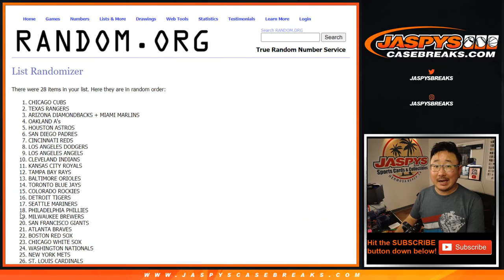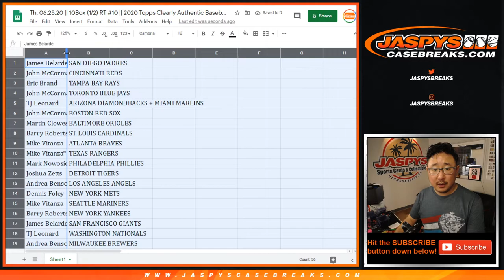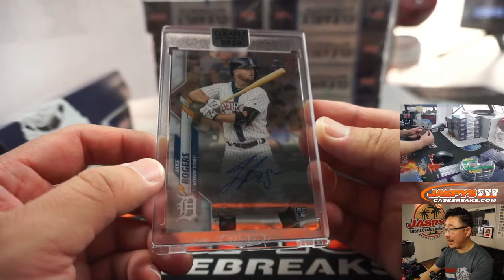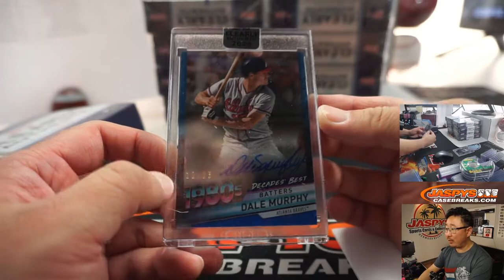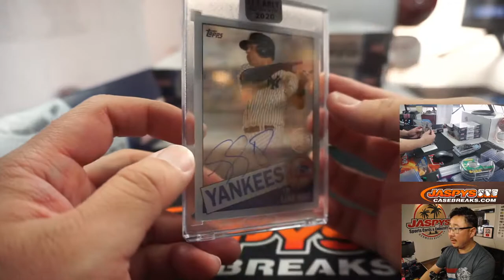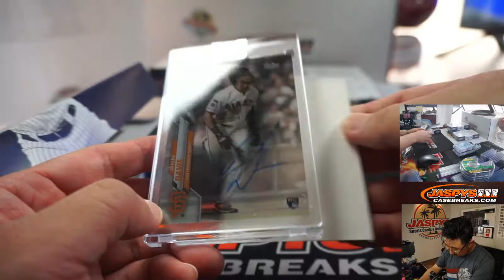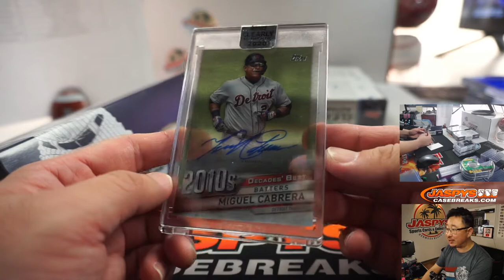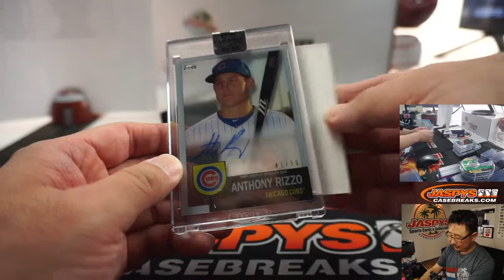Th, 06.25.20 || 10Box (1/2) RT #10 || 2020 Topps Clearly Authentic Baseball (MLB)